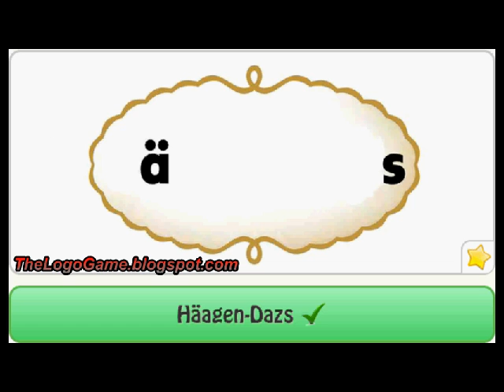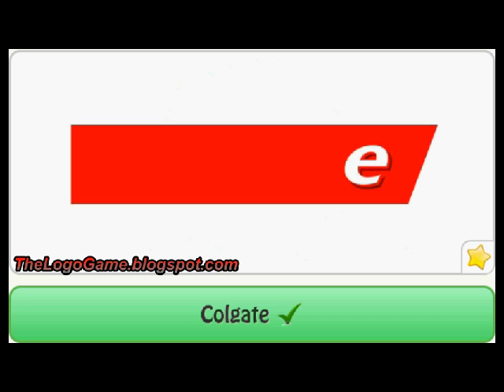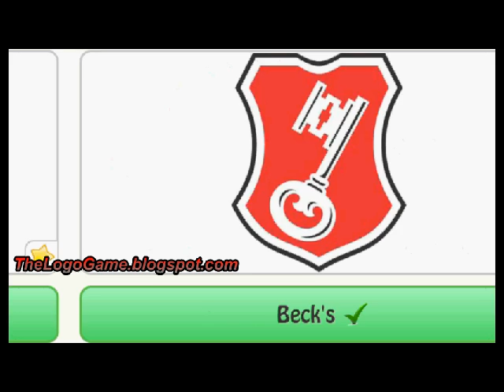The Logo Game Facebook Pack 16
The Logo Game Facebook Pack 16 all answers